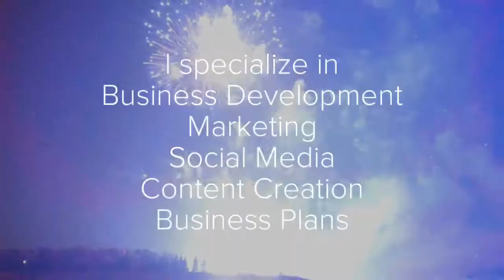Jade Alberts Consulting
I’m a Small Business Strategist / Influencer that Tells It Like It Is. It is not a sign of weakness to ask for help.